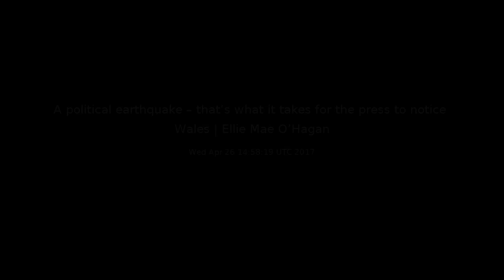A political earthquake – that’s what it takes for the press to notice Wales | Ellie Mae O’Hagan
Labour is facing meltdown in its former heartland. It just goes to show that no party can afford to ignore its base and expect not to pay a high price